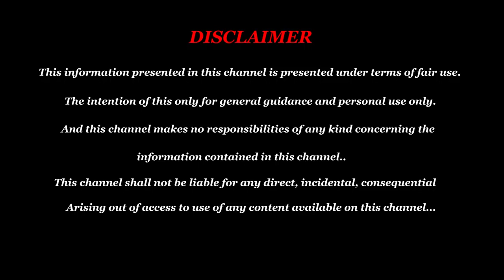உலகப் பணக்காரர்கள் பயன்படுத்தும் 11: 11 - Raj Web News - PuthuyugamTv - 11 11 Meaning Tamil